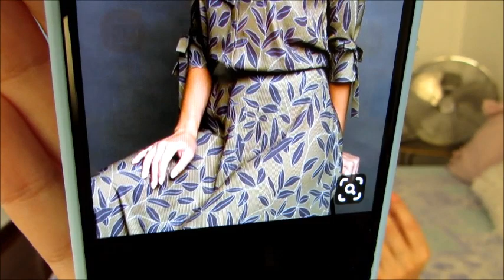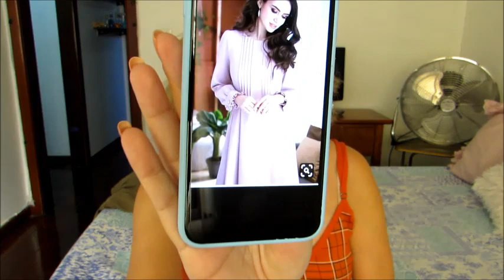Moda Evangélica Super Feminina